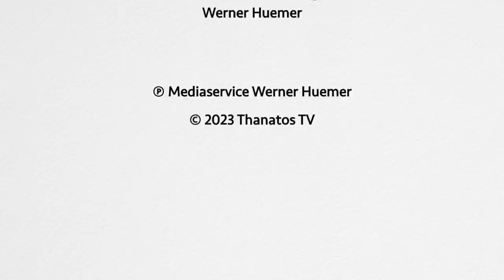Jenseits des Todes | Sharon Hewitt-Rawlette im Gespräch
Für Ihr Buch „Beyond Death“ (Jenseits des Todes) sammelte die US-amerikanische Philosophin und Sterbeforscherin Dr. Sharon Hewitt-Rawlette „die besten Beweise für das Überleben des Bewusstseins“ auch nach dem körperlichen Tod.

In diesem Thanatos-TV-Interview geht es um Nahtod- und Reinkarnationserlebnisse, um Nachtodkontakte und die Bedeutung sogenannter Zufälle sowie um die Notwendigkeit neuer wissenschaftlicher Forschungen.

Inhaltsübersicht:
00:00:00 Intro
00:01:13 Vorstellung Dr. Sharon Rawlette
00:03:50 Der Fall Sarah Clark
00:10:57 Ein kleiner Junge mit detaillierten Erinnerungen an ein früheres Leben
00:15:21 Eine Erklärung für Phänomene wie Erscheinungen und Medialität
00:17:11 Das irdische Leben im Videospiel-Gleichnis
00:22:10 Paranormale Phänomene und Zufälle
00:32:06 Wie man seine eigenen übersinnlichen Fähigkeiten freisetzt
00:34:50 Parapsychologie/Arbeit mit dem Bewusstsein und die Auswirkungen auf das Leben
00:40:48 Vergangene Leben und die Zeitspanne zwischen den Leben
00:43:59 Kinder sind Zeugen ihrer eigenen Empfängnis
00:47:31 Ein Mädchen erinnert sich an seine vorherige Fehlgeburt
00:52:51 Das Fortbestehen des Bewusstseins nach dem Tod
00:56:31 Bewusstsein erschafft Materie als gemeinsames Weltbild
01:00:10 Die Super-Psi-Hypothese
01:05:46 Nahtoderfahrungen

Credits:
Interview, Übersetzung, Voice-over: Alexandra Grasmik
Piano-Outro: Ingrid Weindel
Untertitel: Heike Funke
Redaktion, Gestaltung: Werner Huemer

Bankverbindung:
Thanatos – Verein
IBAN: AT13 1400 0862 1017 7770
BIC: BAWAATWW